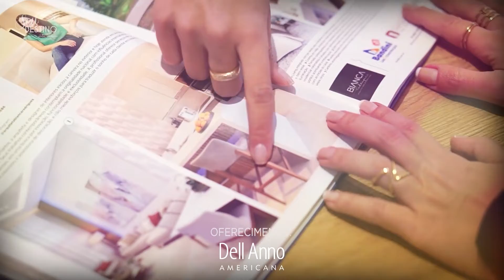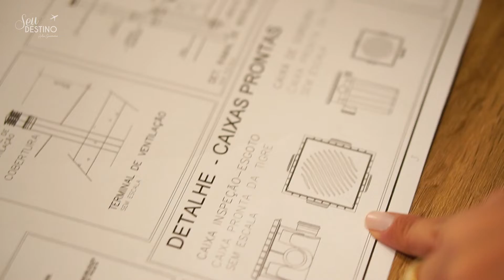PROJETOS COMPLEMENTARES - DIÁRIO DE OBRA EP 08